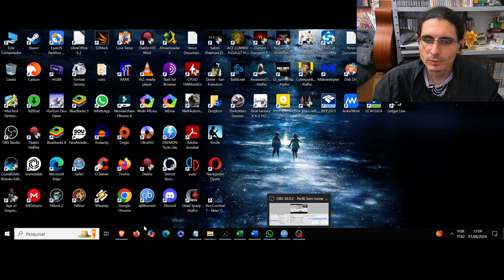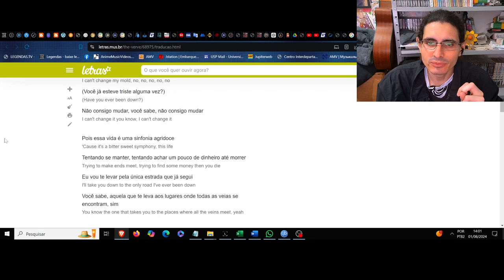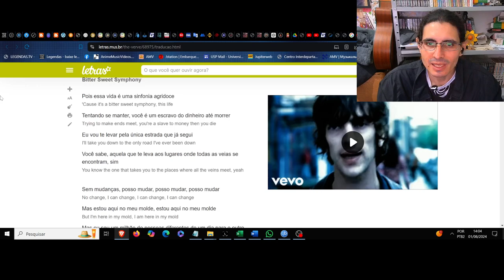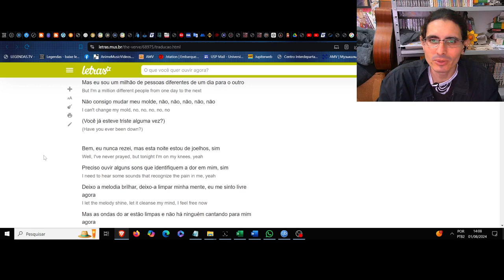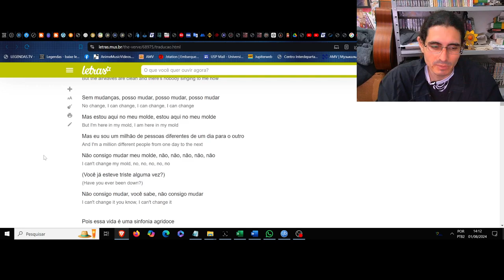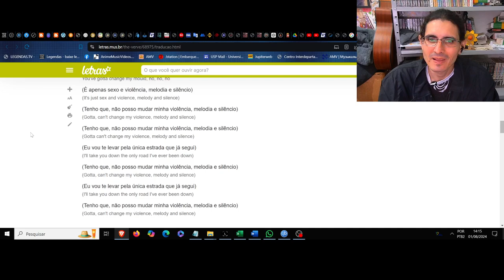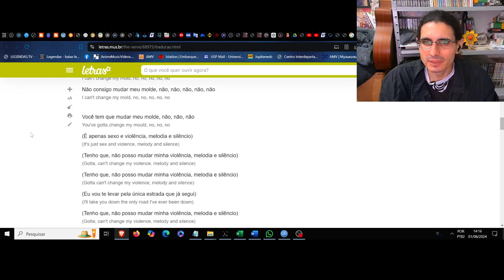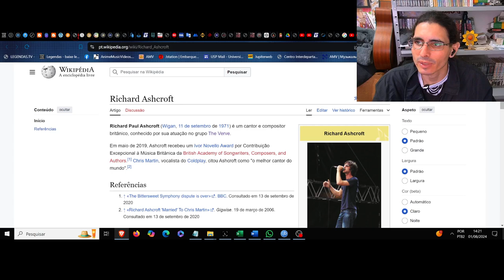(NM) Bitter Sweet Symphony. The Verve. O prisioneiro no horizonte do penhasco